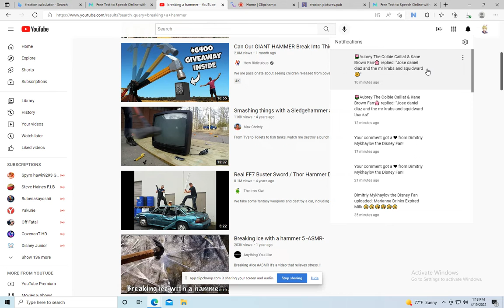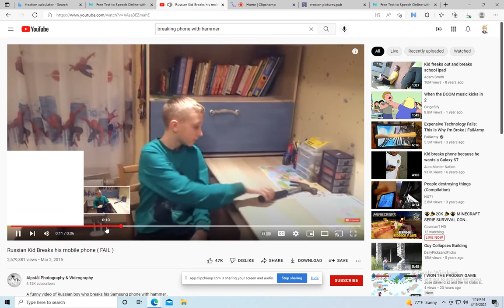I break Mairannas phone with a hammer